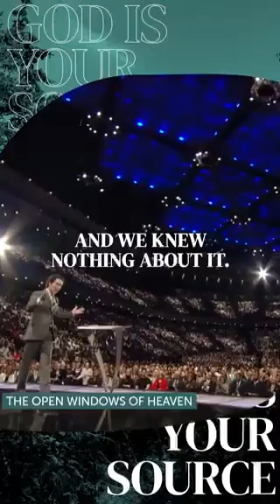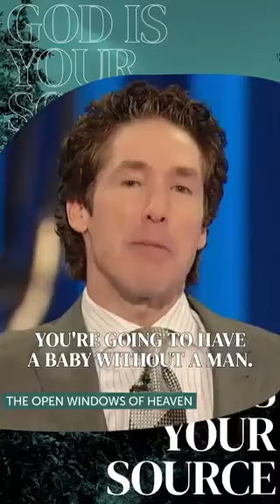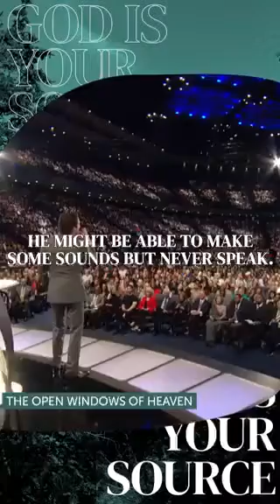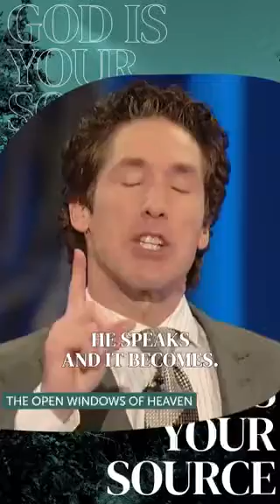Jesus is our Saviour forever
Video from Anthony Prasad